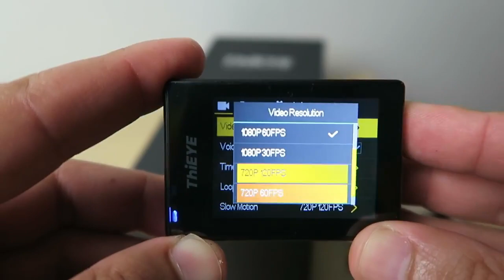Action Cam Thieye V5S | Solução diferente com Filtros de Lente Extra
Cá está mais uma Action Cam que foi testada durante as férias. Gostei bastante da qualidade de construção e dos acessórios para o preço. Os filtros para as lentes são um extra que não se costuma ver em qualquer Action Cam.
Fica apenas a perder por ainda não ter estabilização de imagem, de resto está bastante interessante para o preço.

Para Portugal Continental utilizar o método de envio: "Priority Line" - "Spain Express", para evitar problemas com a Alfandega.